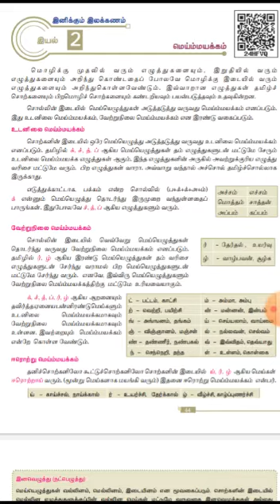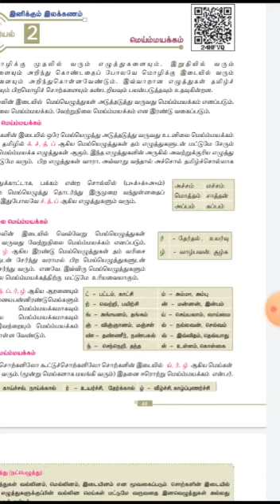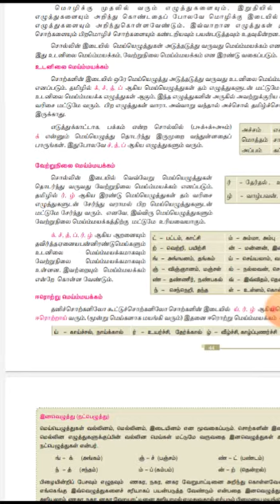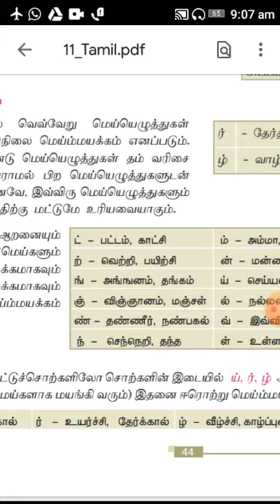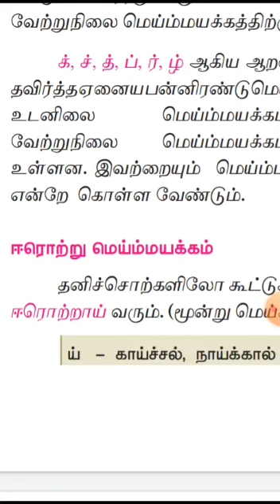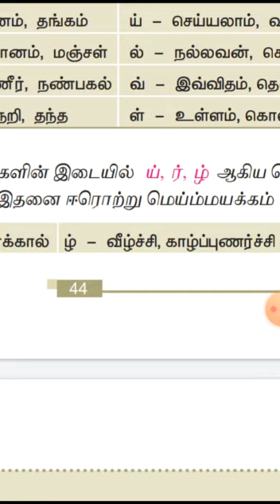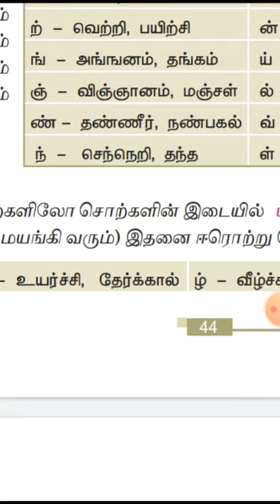11ம் வகுப்பு தமிழ்